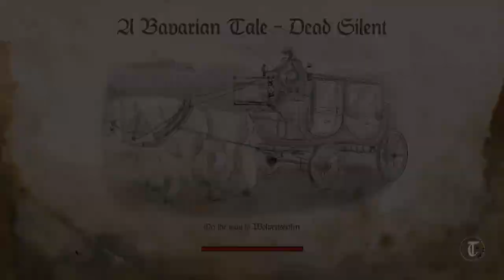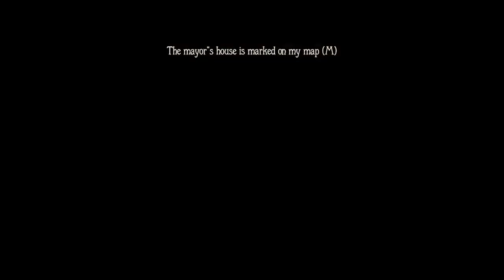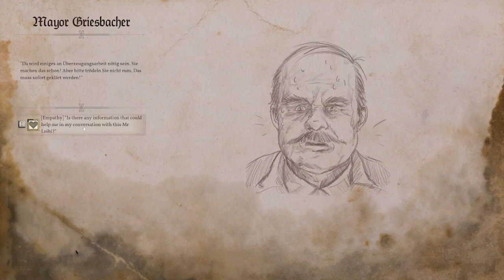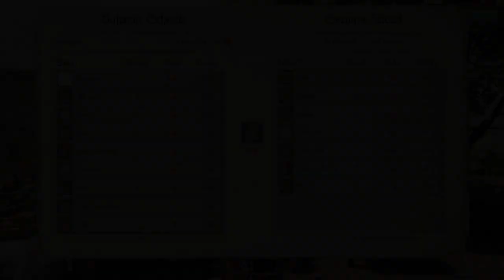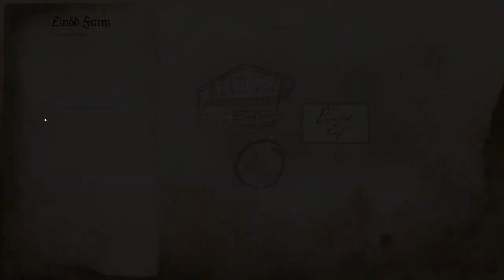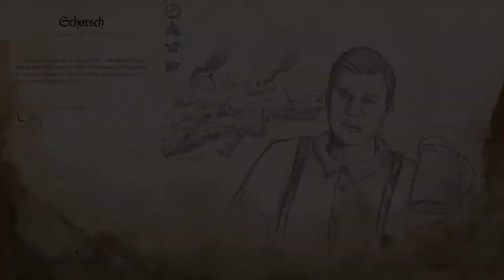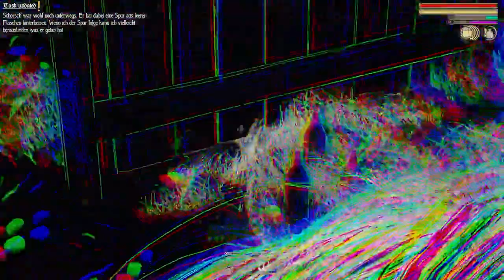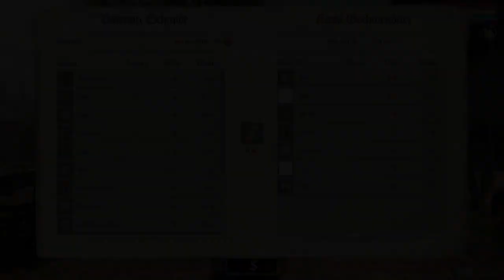Lets Play : A Bavarian tale (with commentary)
This is gameplay of A bavarian tale to show how the game looks like with my humble commentary

"Bavarian Tale - Totgeschwiegen” is a third-person RPG detective story, set in Bavaria in 1866. The medical student Valentin Schmidt travels to Wolpertshofen, when a sudden death causes turmoil in the village. Use your skills, find clues and question the villagers to stop the murders.